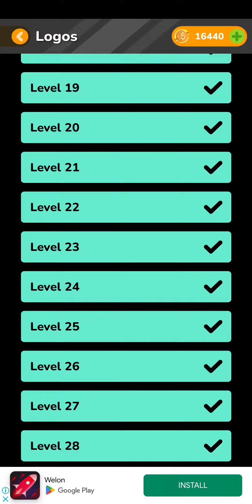LogoMania: Level 22 Answers